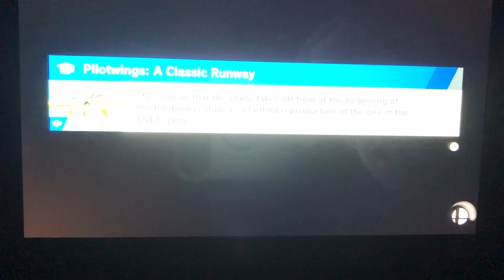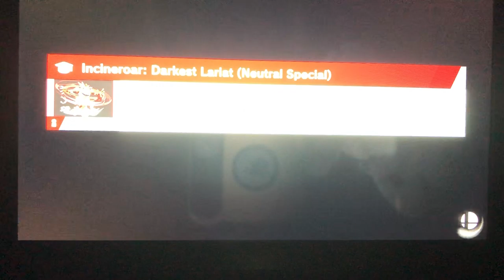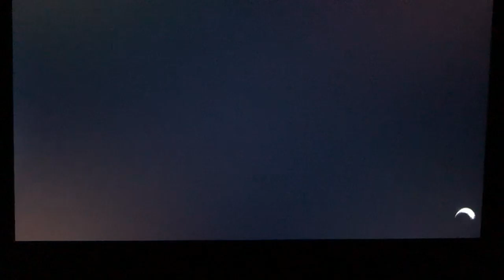Super Smash Bros Ultimate (Part 4)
PAC-MAN saves DK